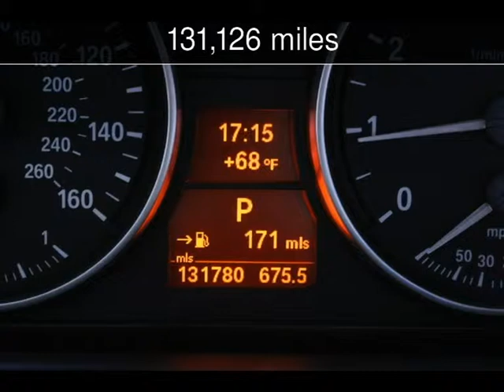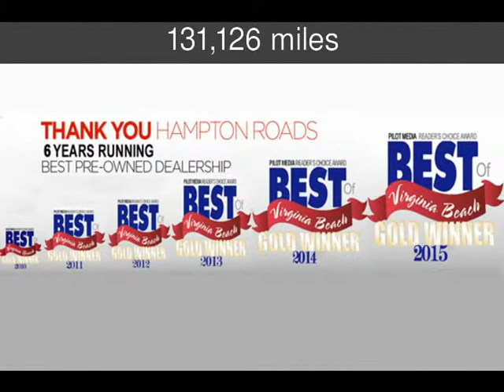2007 BMW 328i Used Cars - Virginia Beach,Virginia - 2016-03-01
See more details about this used car This 2007 BMW 328i with 131,126 miles is for sale at Select Automotive (VA).